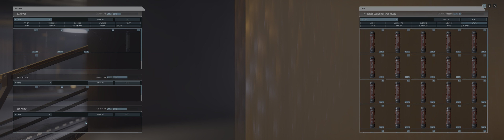Star Citizen - MT Distribution Centre missing person and destroy drugs missions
My Star Citizen referal code - STAR-29RK-KM5S
PC:
AMD Ryzen R7 7800X3D
MSI GeForce RTX™ 4080 Super Gaming Trio 16G
MSI MPG B650 Carbon WiFi
MSI MPG A850G PCIe5 850W
Kingston FURY Renegade Silver RGB DDR5 32GBx2 6000MHz
Kingston FURY Renegade 2TB PCIe Gen4
A-Data XPG S70 Blade 2TB PCIe Gen4
WD Purple WD30PURZ 3TB
Lian Li Galahad 360SLB
Lian Li UNI Fan SL V2 120x3
Lian Li UNI Fan SL V2 140x4
Lian Li UNI Fan SL V2 Reverse 120x3
Lian Li Lancool III RGB Black + Dust Filters Kit

Monitor:
Samsung Odyssey G9 49" 5120x1440240Hz OLED
LG UltraGear 27GR95QE-B 27" 1440p@240Hz OLED

Chair:
ThunderX3 XTC

Joystics:
2x VPC Constellation ALPHA Prime Stick + WarBRD-D Base